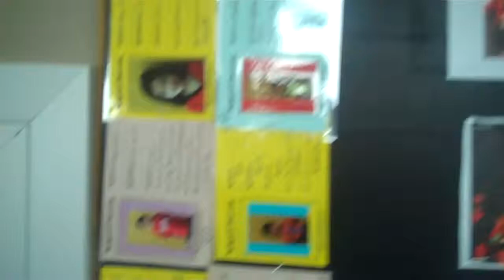Beijing City International School